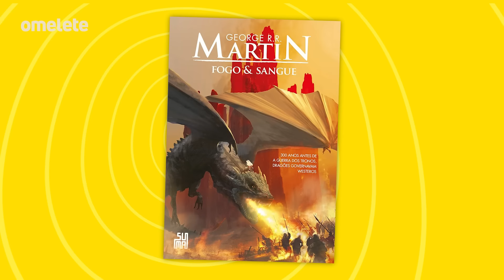Casa do Dragão ENCHEU LINGUIÇA | VEREDITO Temporada 2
Chegou a hora do veredito de A Casa do Dragão! A série derivada de Game of Thrones se passa séculos antes dos eventos da produção original, mostrando o reinado da família Targaryen e seus dragões em Westeros. O elenco conta com Emma D'Arcy, Olivia Cooke, Matt Smith, Ewan Mitchell, Tom Glynn-Carney, Rhys Ifans, Eve Best, Steve Toussaint, entre outros.

A segunda temporada estreia em 16 de junho na HBO e na Max, com episódios semanais aos domingos às 22h.